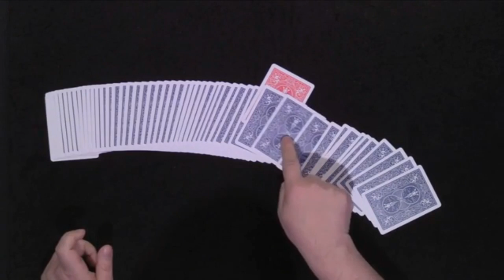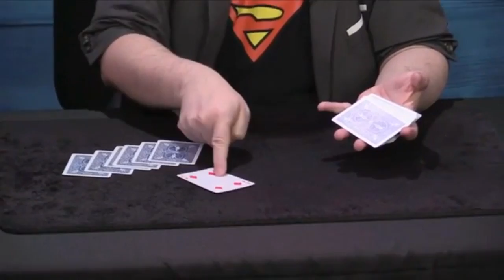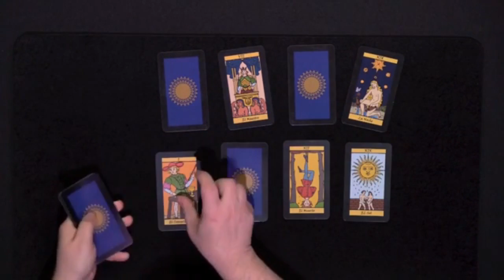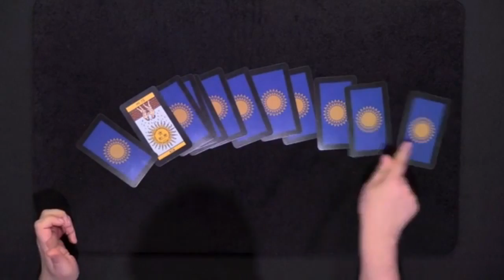Show of Woody Aragón in Penguin Live Act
A little selection of a few moments of the act. You can buy the whole Penguin Live Act in

It's very very important so other people can find it: And Woody will be you new BEST FRIEND FOR LIFE!

Es muy importante para que otros lo descubran. ¡¡Woody Aragón te lo agradecerá de por vida y te convertirás en su nuevo mejor amigo!!